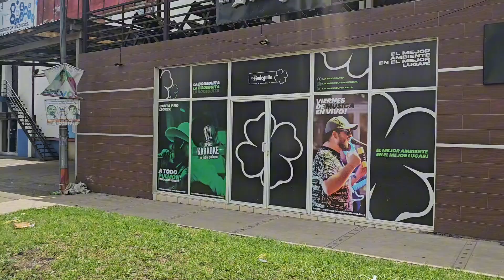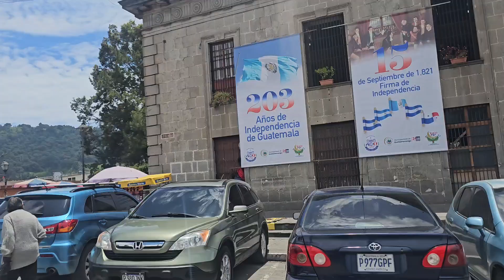CONOSIENDO QUETZALTENANGO GUATEMALA 🇬🇹